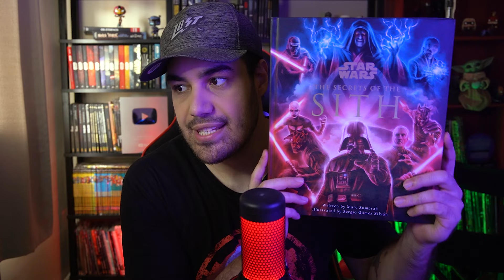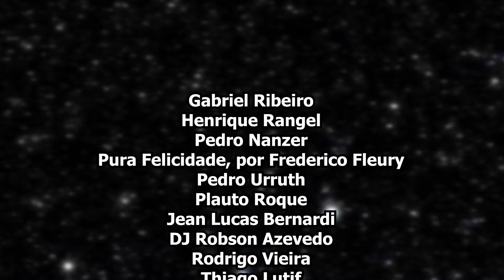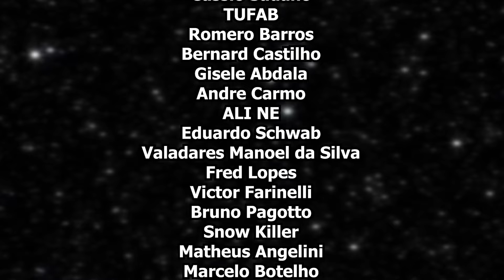FAZ SENTIDO SNOKE APARECER AGORA? | Star Wars: The Bad Batch Temporada 3 - Northon Domingues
No terceiro episódio da terceira temporada de The Bad Batch, vimos que o imperador Palpatine foi pessoalmente até o Monte Tantiss inspecionar o misterioso projeto Necromante... tudo parece estar apontando para uma possível aparição do Snoke, mas faz sentido?

Livro A Princesa e o Cafajeste

Star Wars: The High Republic Adventures - O Monstro do Pico do Templo

Livro Star Wars: Luz dos Jedi (The High Republic)

Livro Star Wars: Ascensão da tempestade (The High Republic)

Star Wars: A estrela cadente (The High Republic)

Obrigado!